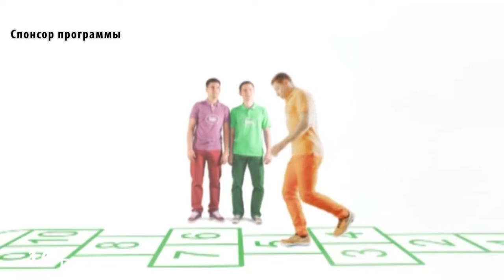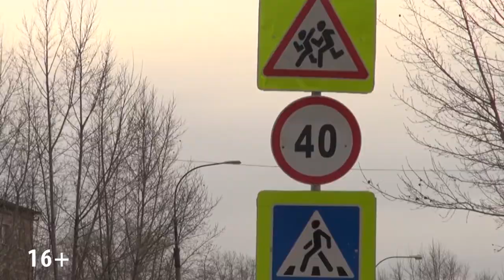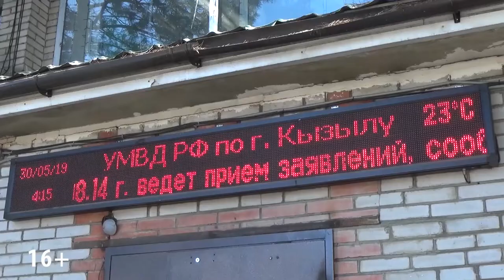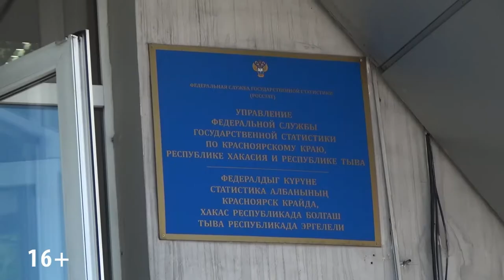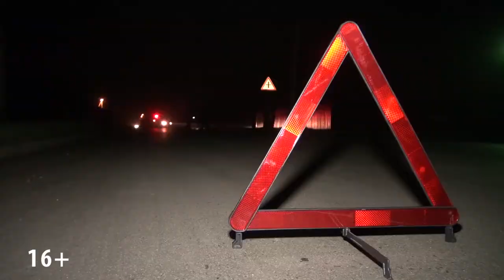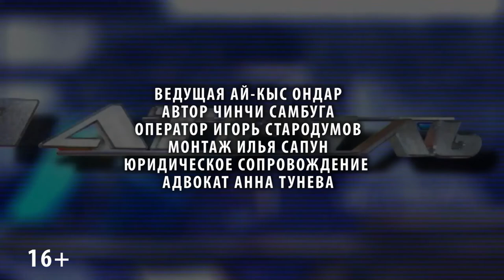Программа ПАТРУЛЬ от 05 июня 2019г